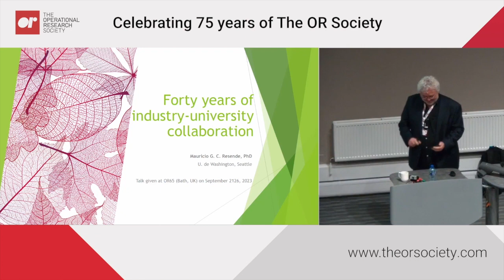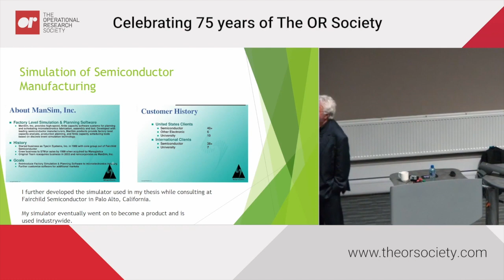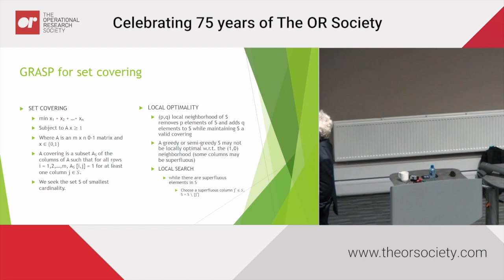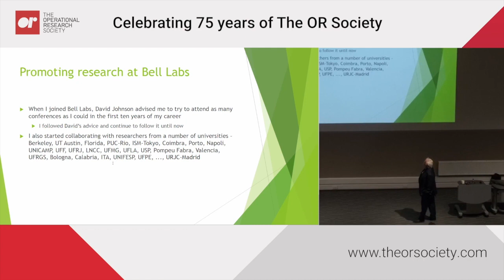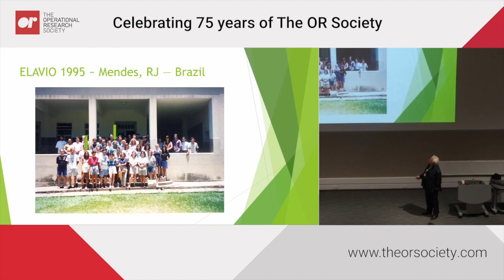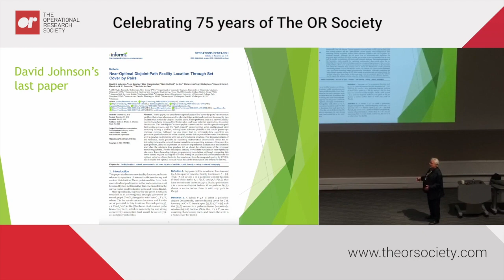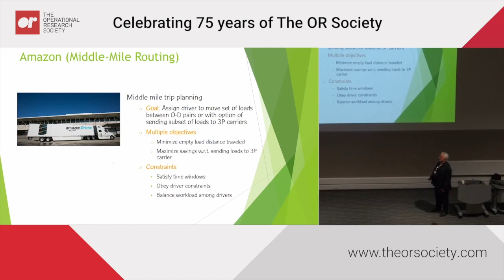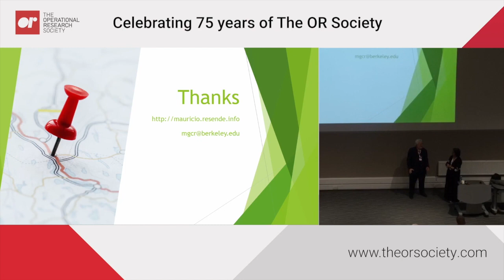OR65 Plenary Speaker Mauricio G. C. Resende - Forty years of industry-university collaboration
In this talk, Mauricio will weave the narrative of my four-decade-long odyssey bridging the spheres of academia and industry. Initiated during his doctoral studies at the University of California, Berkeley, his first collaboration intersected with researchers from Fairchild Semiconductors, exploring semiconductor fabrication through simulation, and partnered with Narendra Karmarkar from AT&T Bell Labs, diving into the world of algorithm engineering of interior point methods for linear programming. The inception of GRASP and BRKGA will be discussed, their roots firmly planted in these interactions. He will share insights from my tenure as a research scientist at renowned institutions such as Bell Labs Research during the '80s and '90s, AT&T Labs Research from 1996 to 2014, and at Amazon Research between 2014 and 2022. He will contrast my work experiences at these institutions. Even though most of his professional life was spent within the confines of industrial research centers, he maintained robust interactions with academia worldwide, spanning continents from the Americas to Europe, Asia, and even the Russian Federation. In the process he supervised and mentored numerous MSc and PhD students. As we reach the final chapters of his narrative, we find his departure from Amazon in December 2022 and the beginning of a new journey as a visiting professor - a role that has guided me to this current moment.